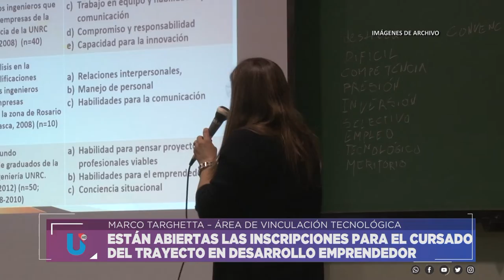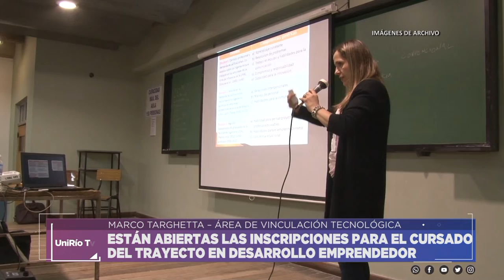ESTÁN ABIERTAS LAS INSCRIPCIONES PARA EL CURSADO DEL TRAYECTO EN DESARROLLO EMPRENDEDOR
MARCO TARGHETTA – ÁREA DE VINCULACIÓN TECNOLÓGICA
Facebook.com/uniriotv
Twitter.com/uniriotv